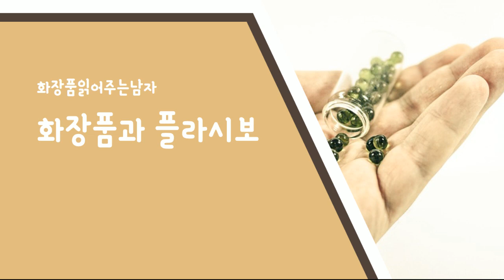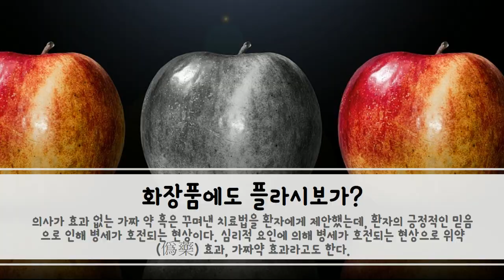화장품의 플라시보 효과 실험 : Placebo Effect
화장품에도 플라시보 효과가 있을까요?
연구를 통해 밝혀진 진실.
지금부터 함께보시죠!